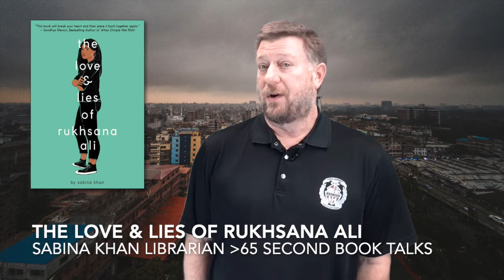Love and Lies of Rukhsana Ali by Sabina Kahn Spoiler Free BOOK TALK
A high school librarian delivers a 65 second spoiler-free book talk over the young adult novel The Love and Lies of Rukhsana Ali